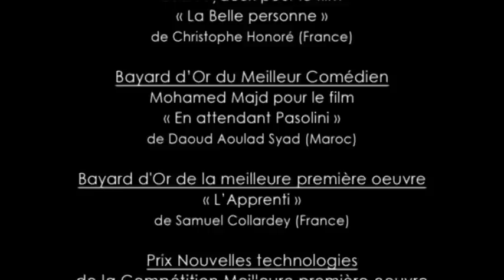FIFF 2008 | Le Meilleur de la semaine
Aperçu du FIFF 2008 dont le bayard d'or fut "Puisque nous sommes nés" de Jean-Pierre Duret et Andrea Santana
Parmi ces nombreux invités, citons Olivier Gourmet (Président d'Honneur du Festival), Isabelle
Huppert (Coup de Coeur de cette édition), Karin Viard, Sergi Lopez, Jacques Doillon, Fabrice
Luchini, Stéfano Accorsi, Nicole Garcia, Roschdy Zem, François Bégaudeau, Diane Bertrand,
Marie Gillain, Lahcen Zinoun, Khalil Joreige, Radu Muntean, Dominique Besnehard, Pascal
Laëthier, Annemarie Jacir, Samuel Collardey, Laetitia Colombani, Lyne Charlebois, Yves-
Christian Fournier, Hadja Lahbib, Benoît Pilon, Radu Muntean, Rabah Ameur-Zaïmèche,
Daoud Aoulad Syad, Adélaïde Leroux, Ursula Meier, Yves Fortin, Karim Dridi, Karin Albou,
Samuel Collardey, Claire Simon, Léa Pool, Lyes Salem, Nadia El Fani, Arnaud des Pallières,
Andrea Santana, et bien d'autres encore.